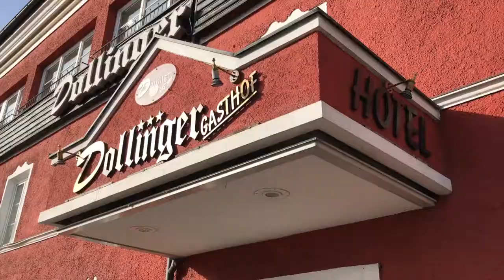Contiki Photo Shoot Part III: Innsbruck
Follow me as I show you a bit of Innsbruck during a photo shoot for the travel company Contiki!